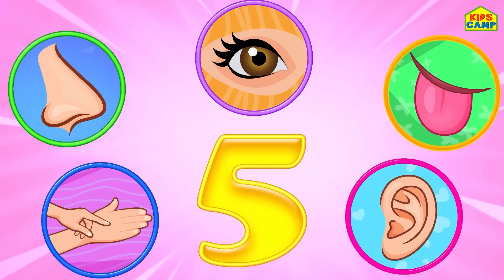Baarish Aayi Baarish Aayi | Rain Song in Hindi + More Fun Kids Songs by KidsCamp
Elly and Eva are enjoying the rains while singing the Baarish Aayi Baarish Aayi Cham Cham Cham song (Rain song in Hindi) along with many more fun kids songs and nursery rhymes by KidsCamp! So come join them and sing along!

Chapters:
00:00 - Baarish Aayi (Hindi)
02:29 - 5 Cute Fruits Jumping On The Bed
04:55 - Dancing Balls Machine
07:08 - Five Cute Sheep Jumping In The Shed
09:16 - Promo One Red Shark
12:34 - 10 Little Baby Sharks
14:21 - Shark Swim Swim Song
16:32 - Family Shark Song
18:51 - Promo One Red Shark
22:09 - I Had A Little Turtle
24:24 - Box of Crayons Song
26:02 - Let's Brush Our Teeth
27:17 - Promo One Red Shark
30:35 - Kitty Cat Kitty Cat Where Have You Been
32:35 - Down By The Bay Where The Watermelons Grow
34:24 - Hiccup Song
36:23 - Promo One Red Shark
39:41 - Clean Up Trash Song
41:49 - Five Cute Sheep Jumping In The Shed
43:57 - Ten On The Shelf
46:20 - Promo One Red Shark
49:37 - Lets Clean Our Room
51:52 - Paint My Wheels On The Bus
53:12 - 5 Senses Song
55:56 - Promo One Red Shark